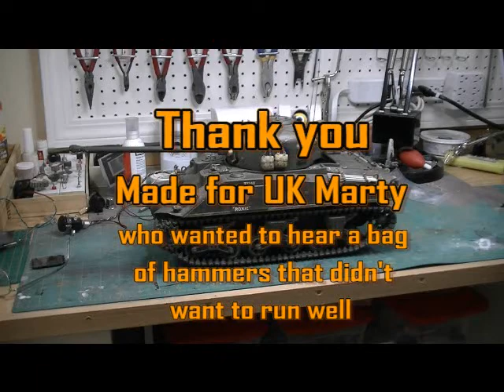1 DBC Ford V8 rough running demo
A Rough Running Ford V8 in a 1/16 scale M4A3 Sherman.
Electronics package is a DBC3 with a Benedini TBS which I sell with customized sound sets.